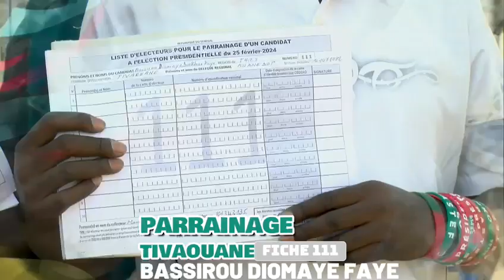parrainage des patriotes de la commune de Tivaouane